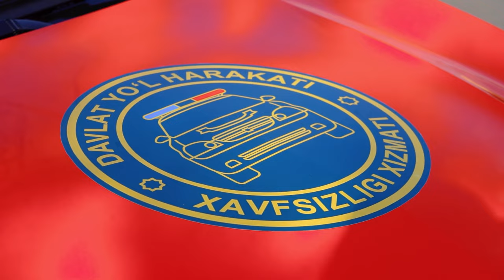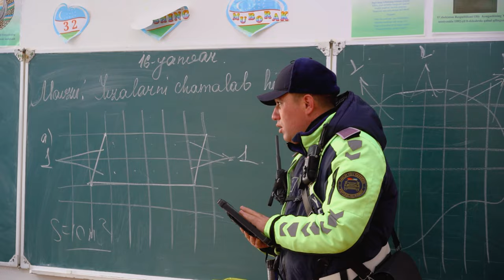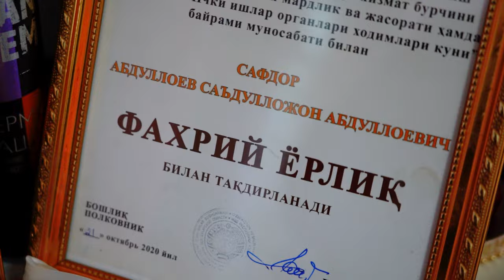YPX xodimining bir kuni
Buxoro viloyati IIB JXX YHXB yoʻl-patrul xizmati inspektori Sadullo Abdulloyevning harakat xavfsizligini taʼminlash borasida olib borayotgan kunlik xizmati haqida.